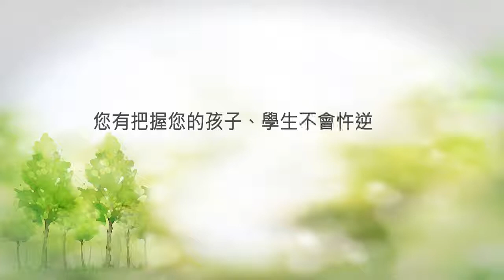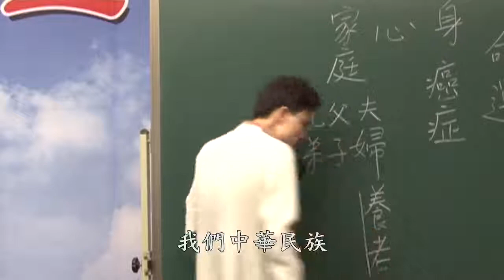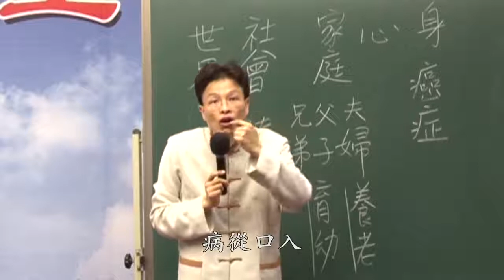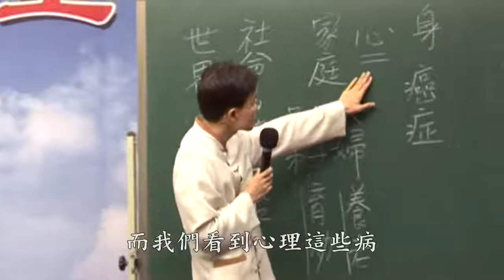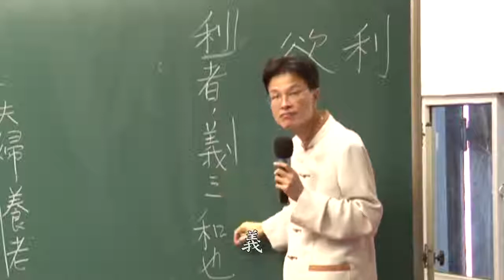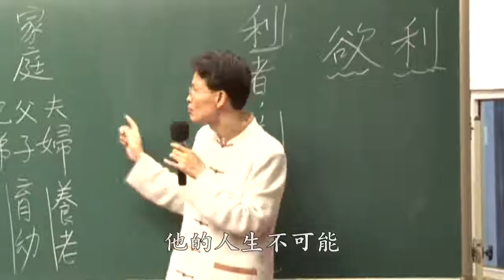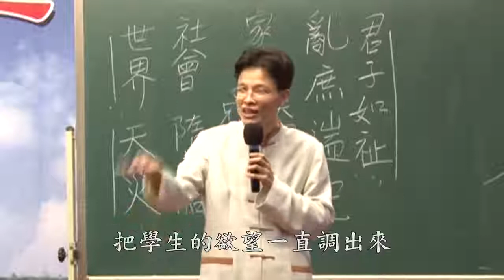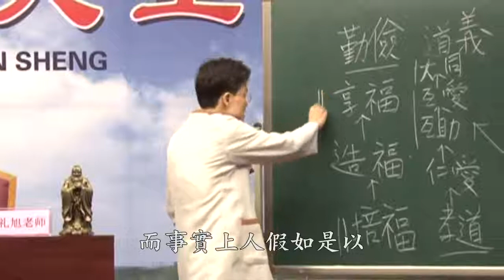蔡禮旭老師 做孩子一生的貴人04